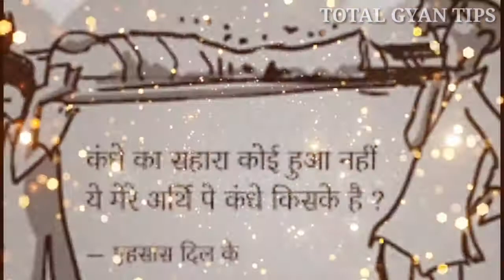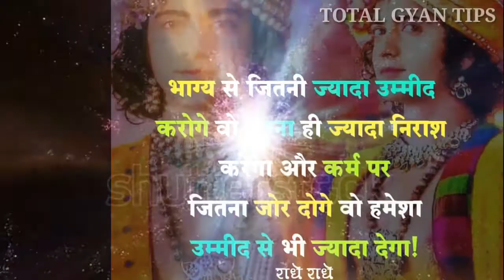राधाकृष्ण | कृष्ण_वाणी PLZ LIKE SHARE & SUBSCRIBE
Radha Krishn Motivational Speech |Krishna Vani Star Bharat | Krishn Love Quotes Star Bharat